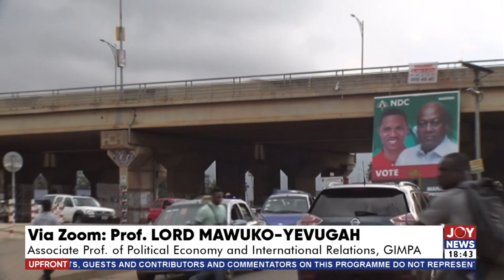UPfront with Isaac Kofi Agyei || 66 years of begging: Time for a different approach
UPfront with Isaac Kofi Agyei || 66 years of begging: Time for a different approach - Joy News (14-6-23)